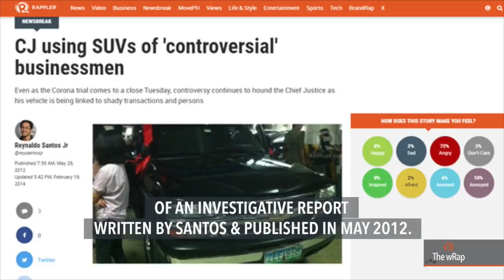Mayon Volcano eruption, Sanofi on Dengvaxia victims, Poe on LTFRB circular | Evening wRap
More videos on Rappler Follow Rappler for the latest news in the Philippines and across the globe. Watch the evening newscast with Mara Cepeda.